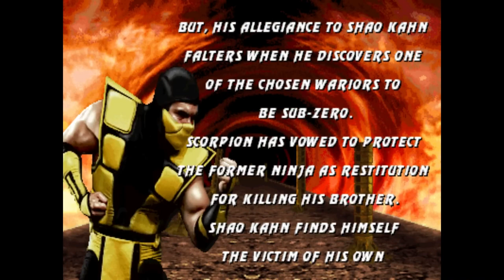Ultimate Mortal Kombat 3 Scorpion Ending | AI Voice